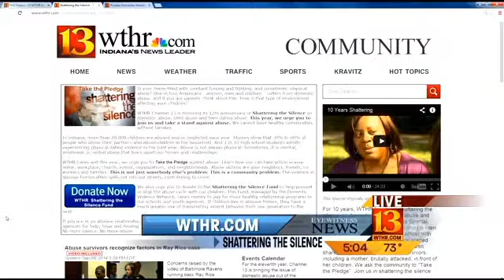Goodell: 'Same mistakes can never be repeated'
Commissioner Roger Goodell says that "over the past several weeks, we have seen all too much of the NFL doing wrong; that starts with me."